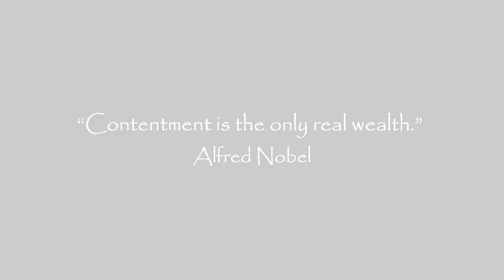Why We Garden Challenge!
E-Chip and Robber Were challenged by Rainbow Valley Ranch to give our reasons why we garden!  Please check out the llama-lovin' family at RVR! Great folks.

We are passing this challenge on to the following. Go see these great people: